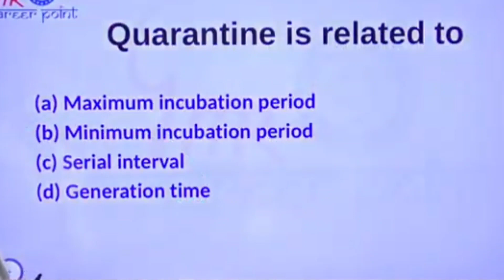motivational|| nursing||vibekanad||vipin sir